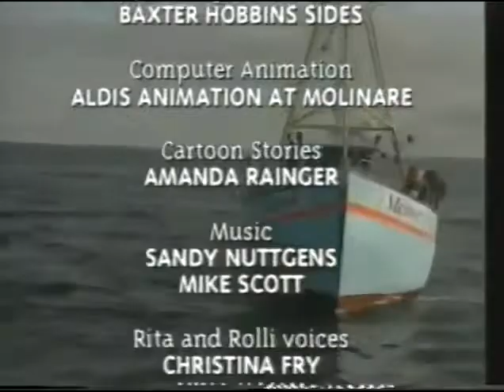Wann hast du Geburtstag? (new upload)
was gone due to the channel it was on being terminated. So here's a new upload of the song from Hallo aus Berlin that became a minor meme in 2019 and, like so many other memes before and since, fell to the wayside.